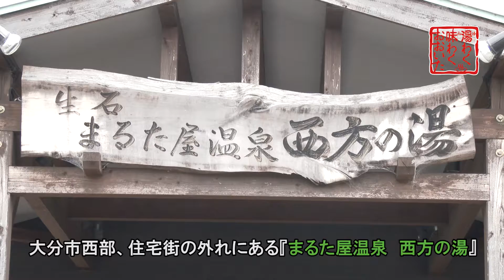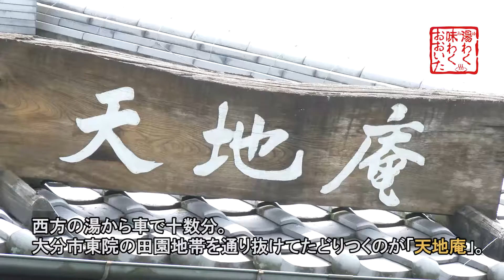まるた屋温泉 西方の湯 隠れ家みたいな雰囲気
「やっぱり泉質」。
　大分市西部、住宅街の外れにある「まるた屋温泉　西方の湯」（南生石東）に集う常連客は、とりこになった理由について口をそろえる。
　コーヒー系の色、無臭のナトリウム炭酸水素塩泉はペーハー値が高く、いわゆる美人湯。男女内湯と露天風呂は広すぎず、ちょうどよい大きさで、源泉掛け流しのぜいたく感もうれしい。
　元々、ミカン山だった場所に温泉がオープンしたのは２００９年。自然に囲まれ、露天風呂からは遠くに別府湾が見える。住宅街からの家族連れのほか、農作業の合間に訪れる人も多いという。
　「隠れ家みたいな雰囲気がいいんですよ」。川並玄さん（７１）＝同市豊町・会社経営＝の楽しみ方は平日の昼間に訪れること。浴場内に流れるジャズ。耳を澄ませば聞こえる野鳥の声。なるほど目を閉じて湯船に身を任せれば、「リラックスしよう」と語り掛けられているようだ。
　家族と一緒に行くこともあれば、１人でも訪れる千原華美さん（４７）＝同市高崎・パート＝は「しっとりまとわりつくようで、湯上がりはさっぱり」と自分の腕を眺めた。仕事の前後など、「自宅から近いし、週３回は癒やされに来ます」と満喫した表情を見せた。
　オーナーの植木勝典さん（６３）は「いろいろな楽しみ方で、ゆっくりしていただければ」と穏やかな笑顔で話した。

メモ　「まるた屋温泉　西方の湯」は大分市の大分西中学校から北へ約２００メートル。名前の「まるた屋」は、かつてミカンを市場に卸していた際の屋号。営業時間は午前９時～午後１０時。入浴料は中学生以上５００円、小学生２００円、幼児１００円。６室ある家族湯（４人まで）は５０分２千円。火曜定休。駐車場５０台。問い合わせは同温泉（ＴＥＬ０９７・５１４・０２６８）。

こだわりの素材 スイーツも種類豊富
　西方の湯から車で十数分。大分市東院の田園地帯を通り抜けてたどりつくのが「天地庵」。素材からこだわった本格手打ちそばが味わえる。
　お薦めは「和風出し冷麺」（１２００円）。まるごと１本入った揚げなすが絶妙。南蛮もなか（１４０円）や、ずんだもち（７００円）などスイーツも種類が豊富。オーナーの斎藤良男さん（８２）のパティシエ経験が随所に盛り込まれたメニューを前に、あれこれ悩むのも楽しい。問い合わせは同店（ＴＥＬ０９７・５４９・６０５５）へ。